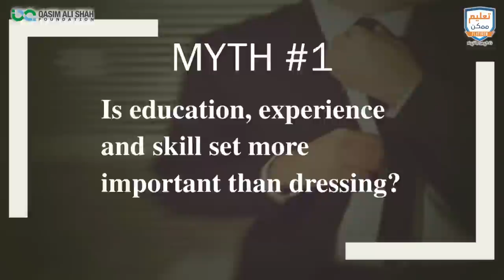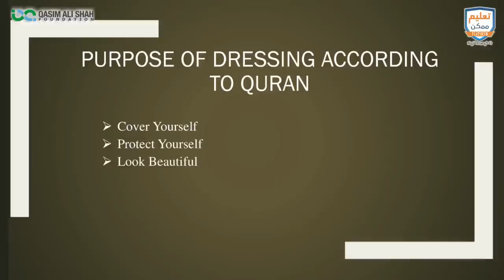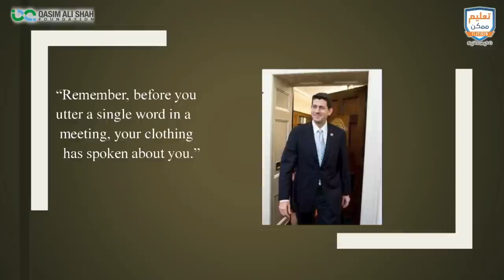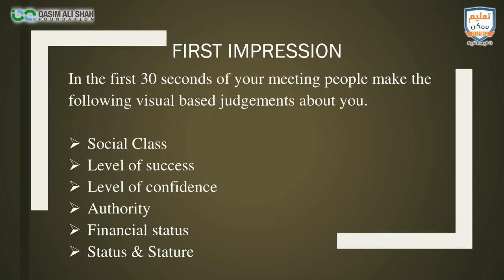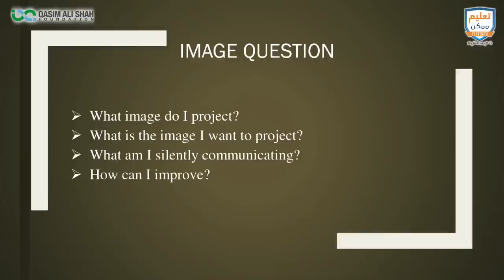Dressing Rules & Brand Yourself - Dressing For Success By Hamid Saeed | Taleem Mumkin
Hamid Saeed (Trainer) Shares His Experience & Talks About '' Dressing For Success '' Taleem Mumkin Platinum Session